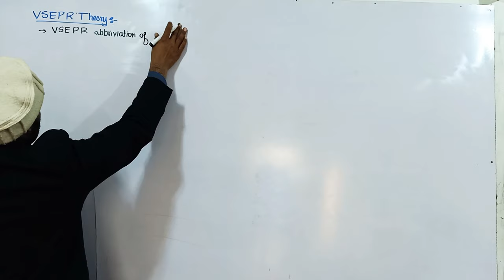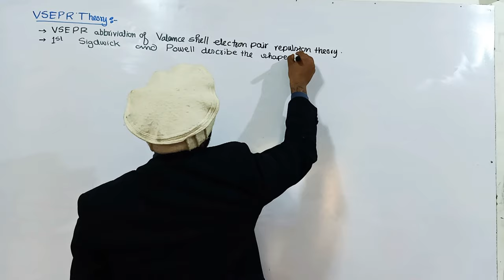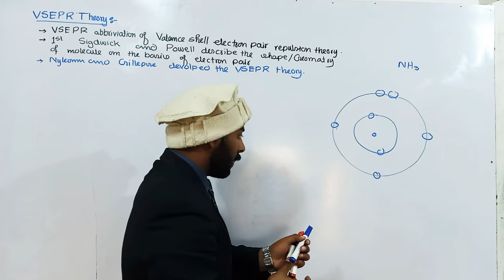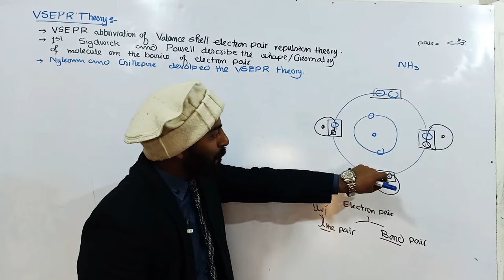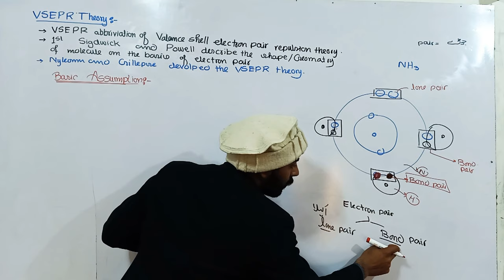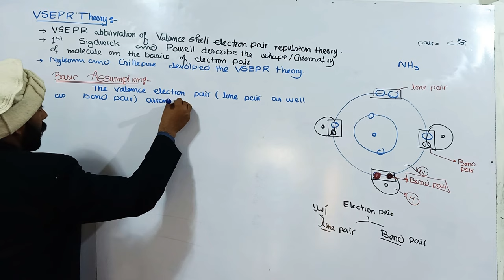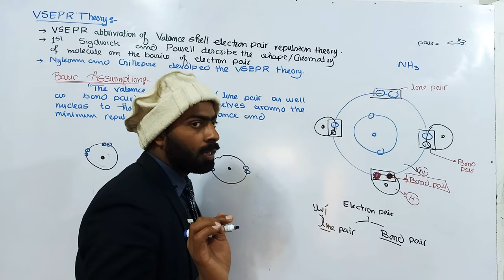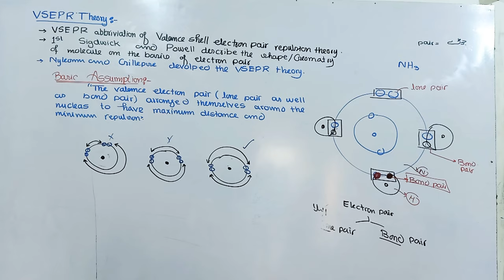VSEPR Theory || Basic assumption of VSEPR Theory || 11th class chemistry || ch.no.6